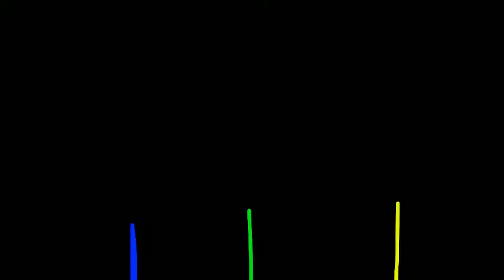flipa clipa episode 18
It's time for Halloween celebration and sorry to upload this late